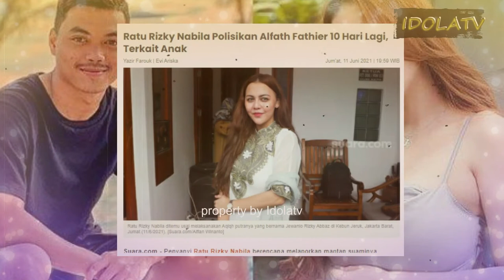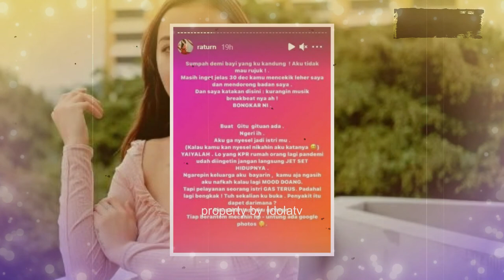Ratu Rizky Nabila Segera Polisikan Alfath Fathier dan Istri